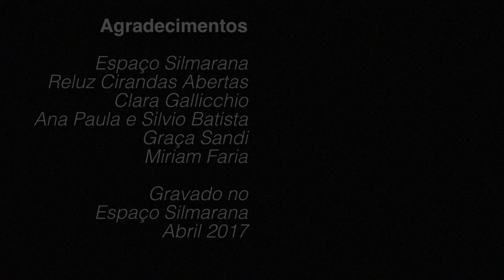Beija Flor - Reluz Danças Circulares Arte e Cultura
🕊️ **Uma dança inspirada pela leveza e beleza da natureza!** 🕊️

Neste vídeo, Juliana Gallicchio apresenta a coreografia "Beija Flor", criada por Maria Angela Polimeni Calixto e adaptada por Ivete Crauss. Ao som da música de Elisa Cristal, essa dança foi gravada no encantador Espaço Silmarana, em abril de 2017. A coreografia reflete a delicadeza e o movimento do beija-flor, trazendo uma atmosfera de harmonia e graça.

📢 **Assista agora e conecte-se com a natureza!**